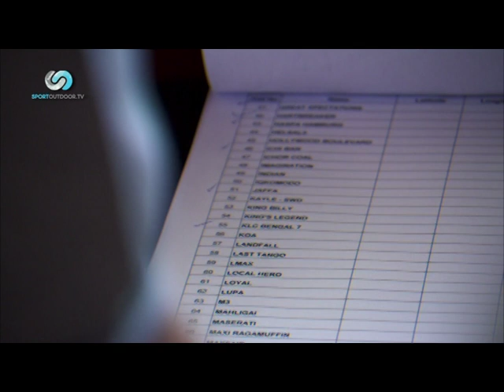SUPERSEA 00007 02